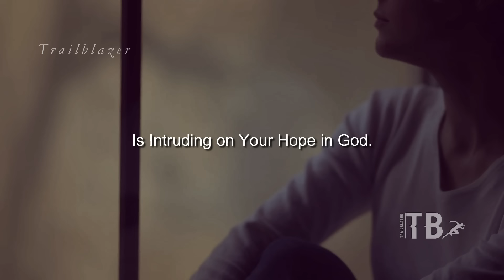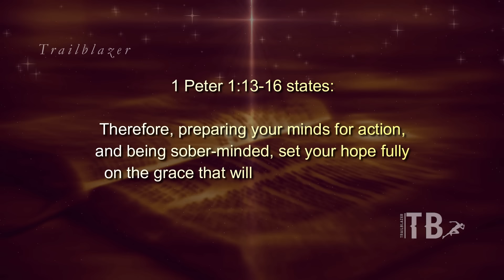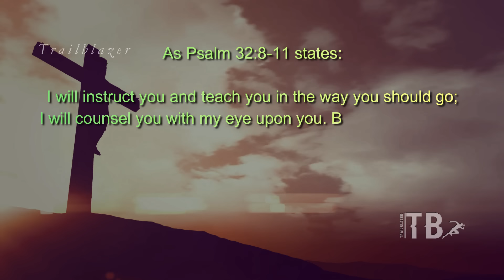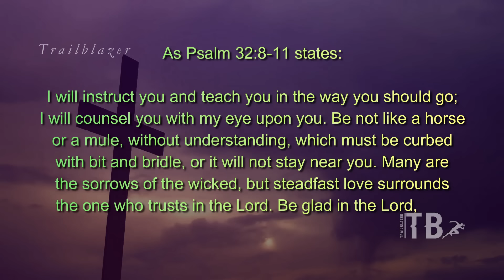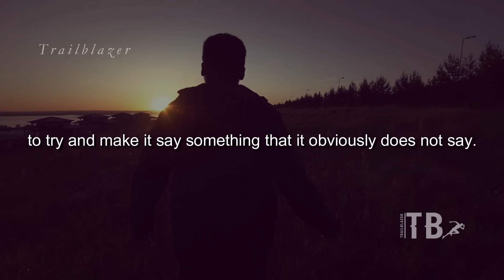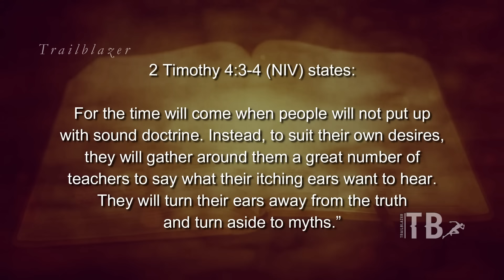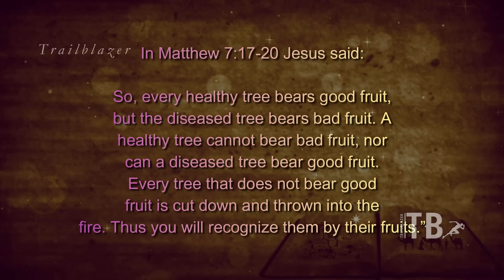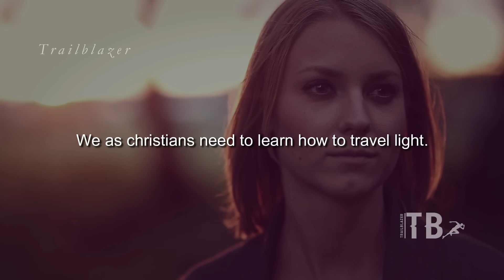4 Signs God is Telling You a Relationship is Dangerous - Powerful Christian Video